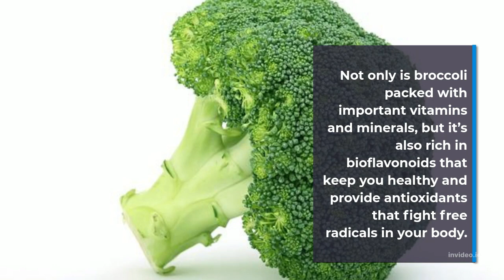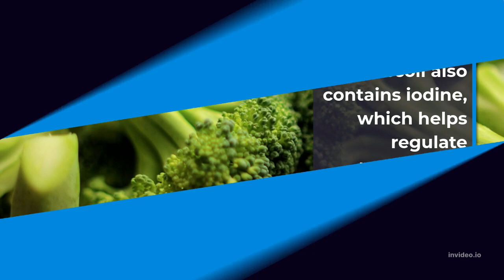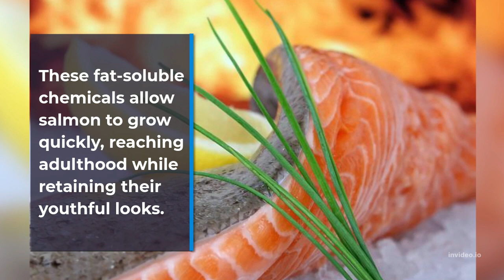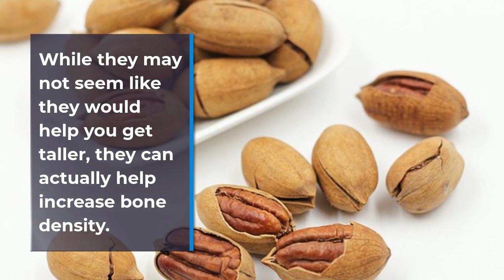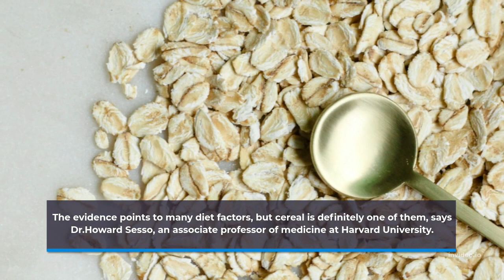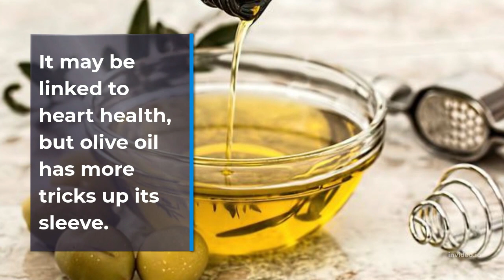8 FOODS THAT WILL MAKE YOU TALLER!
Why settle for being average height when you can reach your full potential with these eight foods?

Are you tired of being short? We all know someone who’s too tall, but did you know that some people are actually too short? Research has shown that there are certain foods and vitamins that can help increase your height and we’re not talking about just an inch or two! If you’re ready to stop being average height, check out these eight foods that will make you taller. (Also, if you're looking to gain mass, check out our list of 8 vegetables that are heigh in protein).

Broccoli

Not only is broccoli packed with important vitamins and minerals, but it’s also rich in bioflavonoids that keep you healthy and provide antioxidants that fight free radicals in your body. Broccoli also contains iodine, which helps regulate metabolism and support thyroid function. Try making a delicious soup by boiling down chopped broccoli stems into a broth, then sautéing kale or Swiss chard until bright green. This warm soup pairs perfectly with savory poultry dishes like chicken or turkey meatballs or chicken thighs.

Flaxseeds

These little guys are a must-have, since they contain some essential nutrients that are excellent for growth. Other than their vital nutrition, flaxseeds also provide plenty of fiber and omega-3 fatty acids. You can add flaxseed to your morning cereal or just sprinkle it on top of yogurt and fruit. Be sure to purchase ground seeds instead of whole ones, otherwise they’ll be harder to digest.

Eggs

The extra protein found in eggs not only gives you a greater sense of well-being, but it may also increase your height by an inch or two. Eggs are rich in vitamin D and choline, both of which are important nutrients for cell growth. One recent study even shows that just six weeks of eating three to four eggs per day may help increase muscle mass and, therefore, is associated with a small but significant increase in adult height. That's some pretty impressive food science!

Salmon

This fatty fish has significant levels of omega-3 fatty acids, which have been shown to trigger growth hormones in humans, prompting cells to regenerate and repair. These fat-soluble chemicals allow salmon to grow quickly, reaching adulthood while retaining their youthful looks. Salmon is also one of a few sources of vitamin D, a nutrient that regulates calcium intake and bone density. The most efficient way to eat salmon is grilled or baked stick with wild Alaskan salmon if possible: it contains less contaminants than farmed fish.

Pecans

The next time you’re craving a snack, try snacking on some pecans. While they may not seem like they would help you get taller, they can actually help increase bone density. The more dense and healthy your bones are, the taller and more solid you will feel and look. Adding a serving of pecans in your diet helps increase calcium absorption and is also rich in vitamins B6 and E as well as fiber.

Oats

Scientists have found that a diet rich in whole grains and fiber helps you grow at least two inches taller. The evidence points to many diet factors, but cereal is definitely one of them, says Dr. Howard Sesso, an associate professor of medicine at Harvard University. The exact mechanism behind why oats will help men grow more than women is unclear, but researchers speculate that it has something to do with estrogen levels.

Peanuts

The ultimate legume, peanuts were first cultivated in South America about 7,000 years ago. Research suggests children who eat peanut butter regularly have an edge over their peers in terms of body mass index (B.M.I), a measure of how much fat there is in relation to lean muscle. Eat peanuts from infancy through adolescence and they may help offset any extra pounds you pack on during middle school and high school.

Olive oil

It may be linked to heart health, but olive oil has more tricks up its sleeve. The fatty acids in olive oil stimulate cells that promote bone growth and prevent new bone from breaking down. It also plays a role in regulating blood pressure, which is important because people who have low blood pressure tend to be tall. Many studies show a correlation between high or low blood pressure and diminished stature.